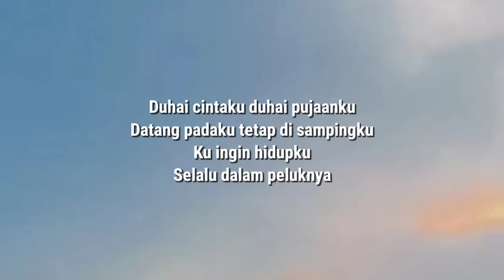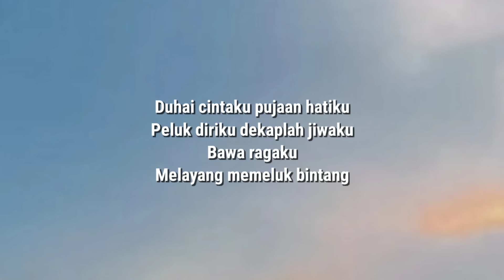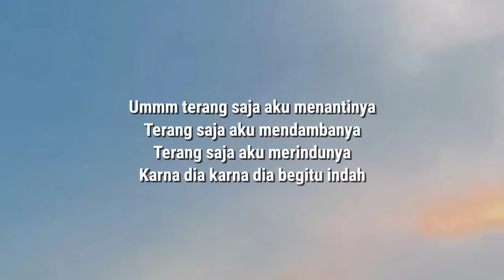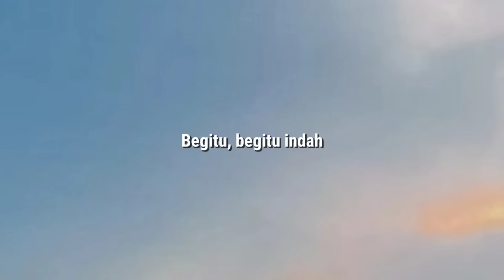PADI - Begitu Indah (Lirik)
Link donasi (support us)

Bila cinta menggugah rasa
Begitu indah mengukir hatiku
Menyentuh jiwaku
Hapuskan semua gelisah

Duhai cintaku duhai pujaanku
Datang padaku tetap di sampingku
Kuingin hidupku
Selalu dalam peluknya

Terang saja aku menantinya
Terang saja aku mendambanya
Terang saja aku merindunya
Karena dia karena dia begitu indah

Duhai cintaku pujaan hatiku
Peluk diriku dekaplah jiwaku
Bawa ragaku
Melayang memeluk bintang